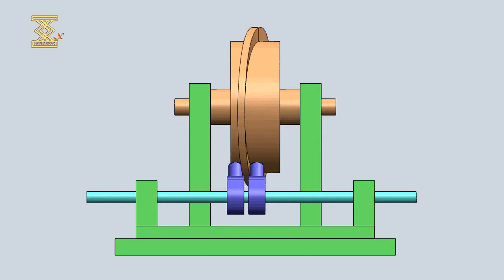Three-Link Spatial Cylindrical Ridge Cam Mechanism